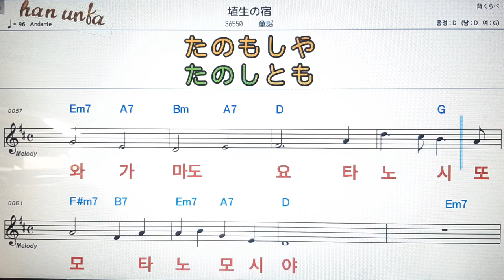하뉴우노야도/도우요우💕日本の歌*Karaoke*Sheet Music*(한*일본어 동시 발음)韓国語 日本語の同時発音